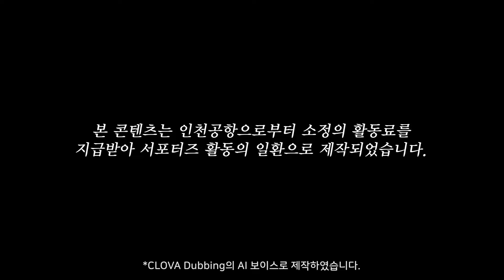[인천공항 SNS 서포터즈 4기] 100점 만점에 95점⁉️ 인천공항 인턴들의 하루🔥 “제겐 오점이란 없으니ㄲr요..☆"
인천공항 SNS 서포터즈 4기 스토리헌터팀과 함께하는
대본 없는 리얼(?) 다큐 [인턴 인간극장]🎬
숏.츠.장.인&춤.신.춤.왕 인천국제공항 홍보실 양문철 대리님과 인턴들의
하루가 궁금하시다면 지금 바로 영상을 확인하세요😉
*본 영상은 연출된 장면이 포함되어 있습니다*

0:00 - 0:20 하이라이트
0:20 - 1:25 출근길
1:25 - 2:58 오전업무
2:58 - 5:58 점심시간
5:58 - 10:42 오후업무(회의)
10:42 - 11:55 퇴근길
11:55 - 12:44 아웃트로